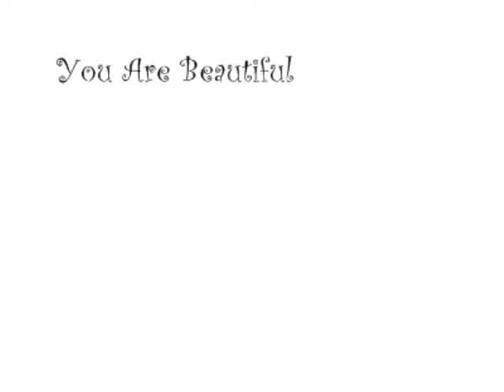Beautiful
for my wife